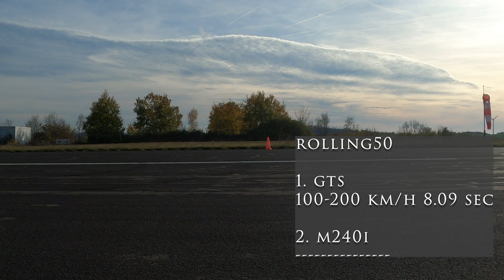BMW Duell || M4 GTS vs 240i (480 PS) - DRAG RACE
Hallo Leute, heute haben wir zwei außergewöhnliche Autos für euch. Der GTS ist ein wirklich unglaubliches Autos und tritt gegen einen Wolf im Scharspelz an, den M240i mit über 450 PS. Allrad gegen Heckantrieb. Schaut  euch das Video an und sagt uns wie ihr es findet.